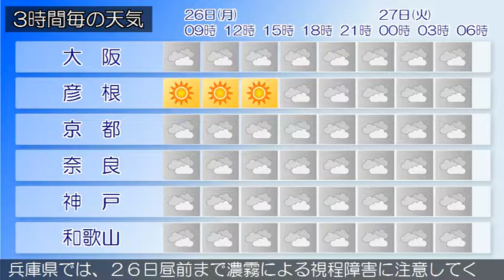2017/06/26 近畿地方の天気予報 朝